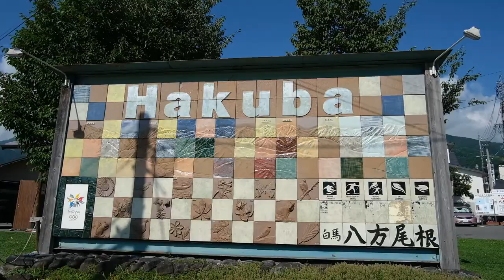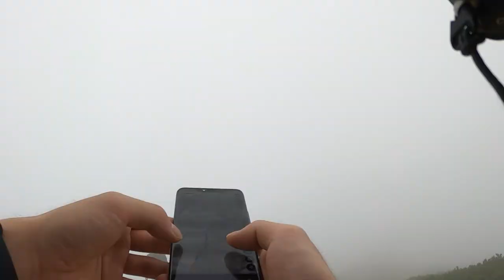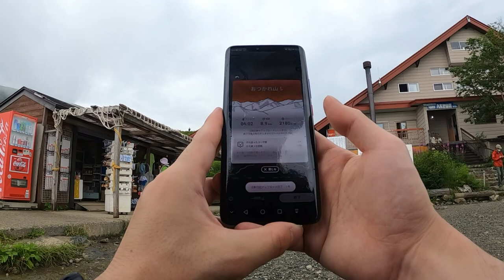真夏の白馬・唐松岳ハイキング！VLOG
白馬八方尾根スキー場から登れる唐松岳にチャレンジ！
途中、雷雨に見舞われながらも楽しいハイキングができました。